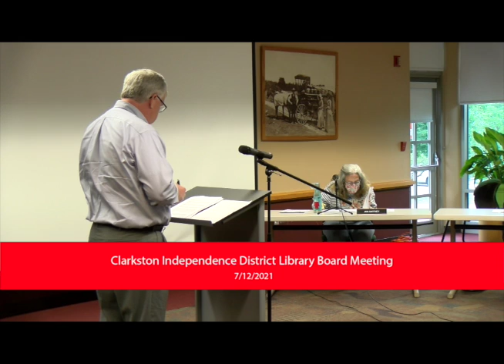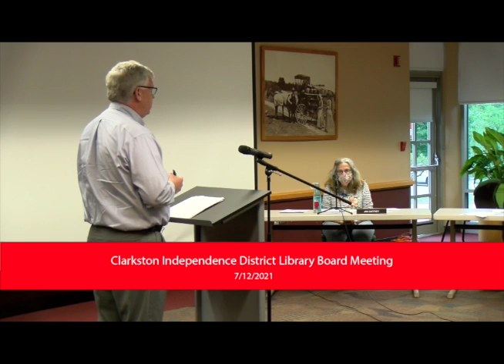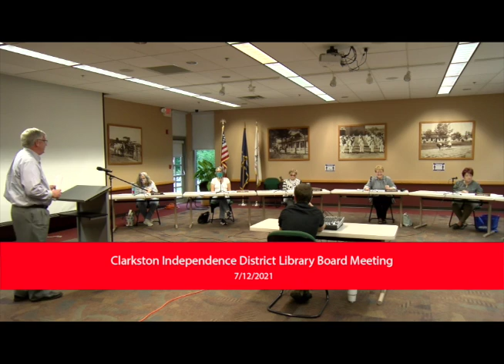20210712 - CID Library Board Regular Meeting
Virtual Zoom meeting of the CID Library Board Meeting of July 12, 2021